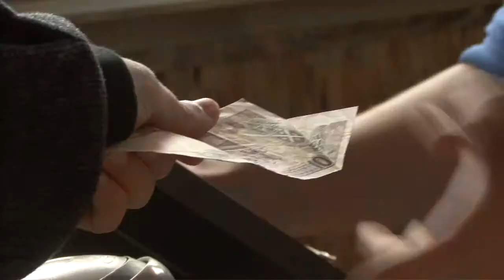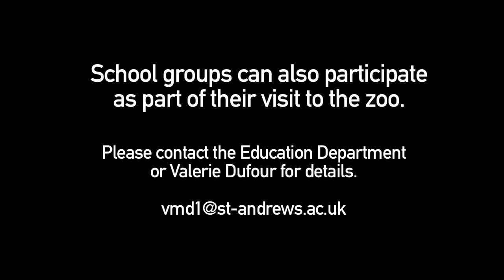Calculated Gifts - The origins of economics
How did we evolve the skills to trade and ultimately develop economics?
Do animals hold the answer?

Narration by Ruth Miller
Film by Mark Bowler